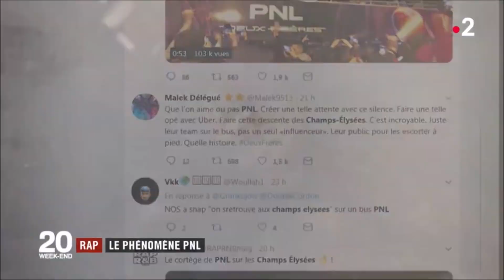🚌 PNL, le groupe de rap phénomène !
Le duo de rap PNL a créé l’événement en remontant les Champs-Élysées (Paris) vendredi 5 avril à l’occasion de la sortie de son troisième album. Il adopte par ailleurs une communication mystérieuse.

Le groupe de rap français PNL multiplie les coups de communication pour lancer son dernier album.
Une parade sur les Champs-Élysées (Paris) façon "champions du monde" de football. Bus à impériale, centaines de fans en délire, trafic perturbé… Ce joli coup de communication est celui des deux rappeurs du groupe PNL, qui célèbrent la sortie de leur nouvel album. Des centaines de fans de PNL se sont massés devant un bus à l'effigie du groupe. Ce joli coup de communication est signé par deux rappeurs qui célèbrent la sortie de leur nouvel album. Pas d'interviews, pas de maison de disque, c'est la marque de fabrique de ce duo. Les scènes de leur nouveau clip ont été tournées au sommet de la tour Eiffel ; le buzz est énorme avec plus de 44 millions de vues sur internet.

Des frères discrets
Les deux frères de PNL, Ademo et N.O.S, sont originaires de la cité des Tarterêts à Corbeil-Essonnes (Essonne). La banlieue, la drogue, le succès, ils en parlent uniquement dans leurs chansons. Ils ont vendu plus de 800 000 exemplaires de leur précédent album.

Bien sûr, on peut parler de "coup" marketing, puisque les PNL ont réussi une nouvelle fois à créer l'évènement et à faire parler d'eux. De ce point de vue, ils ne sont jamais à court d'idées dans cette surenchère sans fin qui consiste à asseoir leur légende. Plus aucun média ne peut désormais ignorer leur existence.

Mais quelque chose nous dit que vendredi soir, N.O.S. et Ademo avaient aussi écouté leur coeur et leur "esprit de gosse". Qu'ils étaient heureux d'offrir cette virée à leurs proches, à cette famille élargie de plusieurs dizaines d'âmes (que la miff, que la miff), et de faire une surprise à leur fidèle public. Comme ils le rappellent dans les paroles de leur album : "J'ai envie d'amour mais ça s'achète pas/ Quand j'en donne c'est gratuit".